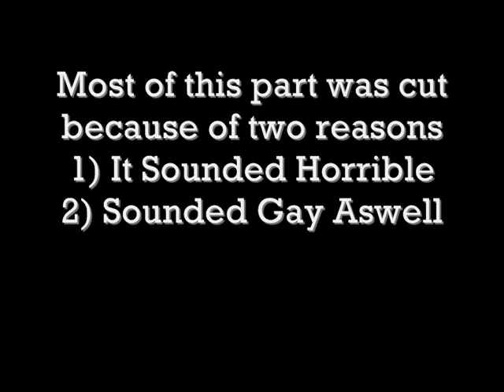Cyber-Conversion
Cybermen, chasing after one Man for his soul. The Cybermen are in full pursuit of Grant and are chasing him because they want to convert him into a Cyberman. Grant runs but slows down and sacrifices himself to the Cybermen.